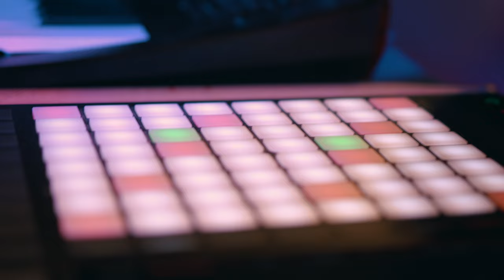Mehdi Zaïba - Ils cassent le monde (Live Session)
Mehdi Zaïba saisit un brin d’herbe bleue dans l’ancienne prison Jacques Cartier avec son nouveau titre “Ils cassent le monde” d’après le poème original de Boris Vian. Approchez-vous du judas et évadez-vous à leurs côtés ! Munis de leurs machines, synthés, guitare, Mehdi Zaïba et Thomas Frogner ont investi cette ancienne prison de la ville de Rennes. Sur fonds de sonorités électroniques, de riffs acoustiques et de vives émotions, découvrez cette session live inédite dans ce lieu chargé d’histoires.

- Auteur : Boris Vian
- Compositeur : Mehdi Zaïba
- Arrangements : Mehdi Zaïba & Thomas Frogner
- Réalisation : Thomas Bizeul / Loft Production avec la participation de Mélie Fouque (Vidéo) et Lola Delaunay (Photo)
- Régie générale : Jean-Michel Le Moal pour 25imagesseconde
- Production : Show Me The Sound
- Mixage et Mastering : Sebastien Lorho (Near Deaf Experience)